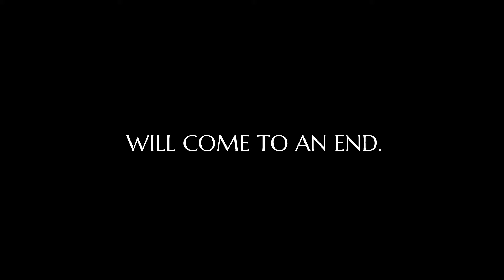HELLSEED: All Chapters - Gameplay trailer (ENG)